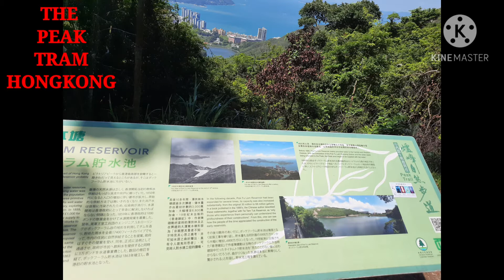ISA SA MAGAGANDANG PASYALAN SA HONGKONG ANG THE PEAK